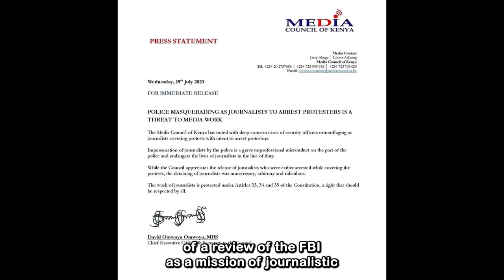👮🏽‍♂️Police Impersonating Journalists,🤷🏼‍♂️ Why it's Wrong 🙅🏽‍♂️| Maandamano | Debunk Ep. 9🤌🏻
Any opinions expressed are not meant to offend anyone but if it does. you can always get to me via to launch any complaint.